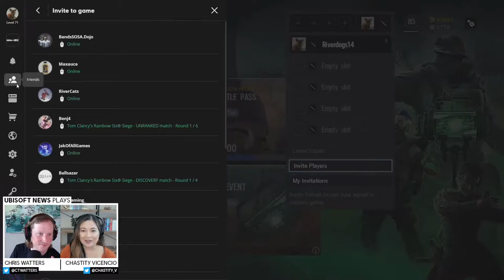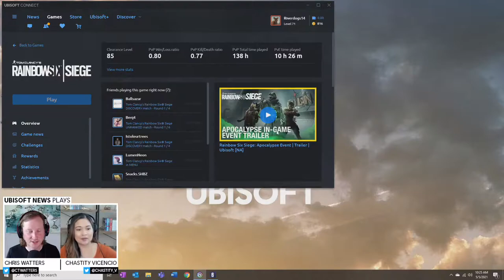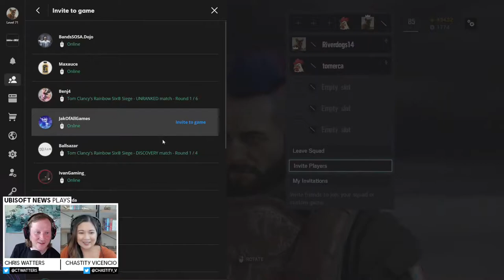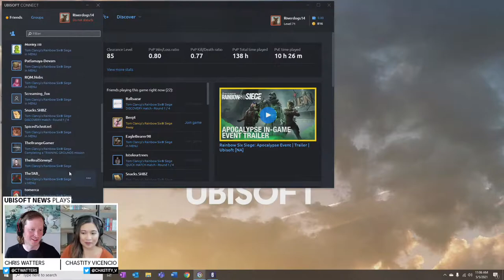Rainbow Six Siege – Apocalypse Event Gameplay | Ubisoft Game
The Apocalypse event is live now in Rainbow Six Siege through May 18, bringing a new limited-time Canister game mode and Apocalypse Collection packs with headgear, uniforms, charms, and more. Join the Ubisoft News team as they play Canister matches on the Outback map, which has been redesigned with a special doomsday look. When the Defenders can move the objective but the Attackers can activate room alarms, how will the fight for humanity's last hope play out?

The Ubisoft News team keeps you up to date on the latest news and announcements from Ubisoft Join Chris Watters, Youssef Maguid, and Chastity Vicencio live every Wednesday and Friday at 10:00AM PT as they play the latest Ubisoft games, dive into the Ubisoft+ catalog, and showcase special in-game events.

Discover all our Rainbow Six products and exclusive items on the Ubisoft Store